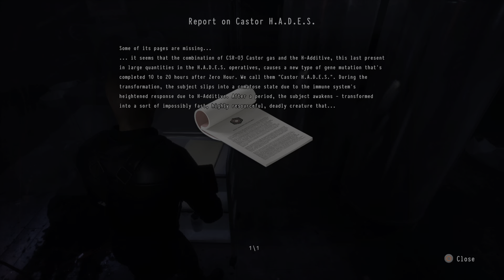Daymare 1998 Ps4 Part 12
Daymare: 1998 is a third-person survival horror action adventure game developed by Invader Studios and published by Destructive Creations and All In! Games.

Platforms: PC/PS4/XBOX